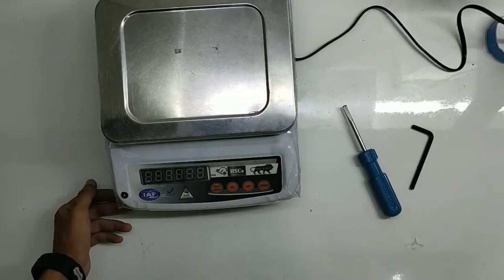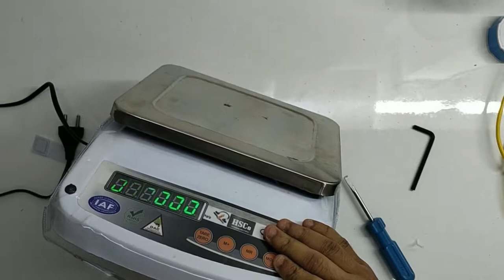How to fix power button issue in weight machine - HSCo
In this video, I’ll show you how to fix power button issue in weight machine.
Comment queries related to this video or related to how to fix power button issue in weight machine